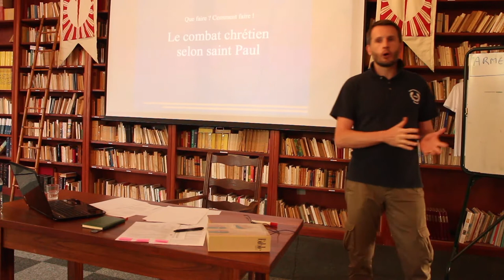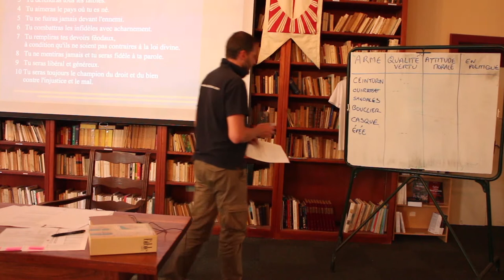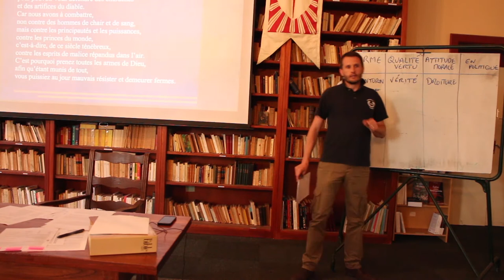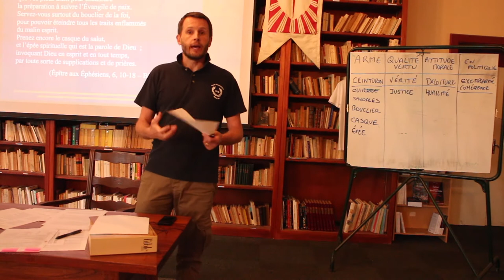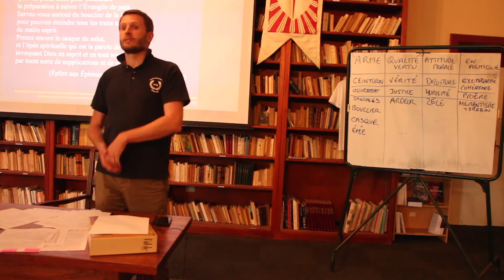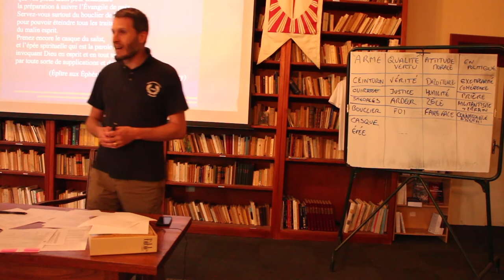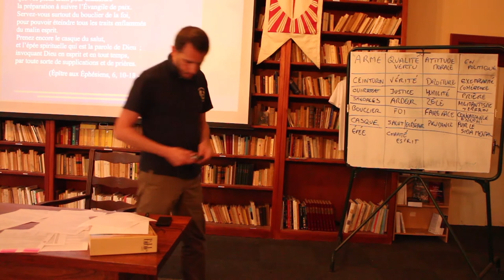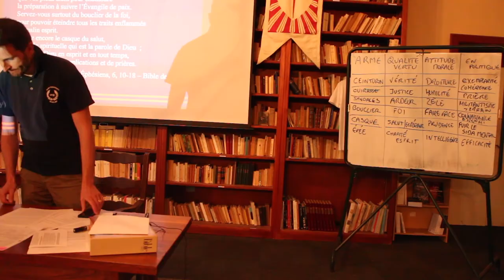Le combat chrétien selon saint Paul - Guillaume Luyt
Guillaume Luyt - Le combat chrétien selon saint Paul

Dans quelle mesure les principes du combat spirituel tels que le conçoit saint Paul peuvent s'appliquer au combat politique ?

Des outils pour rendre votre engagement politique fondé en charité et en vérité.

Conférence donnée à Academia Christiana lors du colloque "l'identité contre la nouvelle tour de Babel" en aout 2016 à Sées - Normandie.

2017 : la civilisation européenne est en déclin, le christianisme semble en voie de disparition, notre jeunesse subit la crise de la transmission (spirituelle, morale, politique, culturelle). Sans armature intellectuelle solide, il est impossible d'avancer. Puisqu'il n'existe aucune formation traditionnelle, alliant spirituel et politique, donnant le minimum de principes nécessaires, Academia Christiana est née !

Des rendez-vous réguliers dans l'année et durant l'été pour créer de la cohésion et en finir avec l'individualisme. Une solide formation intellectuelle pour guider l'action et désintoxiquer les esprits. La mise en valeur d'un catholicisme authentique et viril pour lutter contre notre propre embourgeoisement. Le recours réguliers à des prêtres pour nourir nos âmes et nous fortifier dans le combat.

Participer au renouveau spirituel et moral de notre génération. Faire redécouvrir aux jeunes Français leur patrimoine intellectuel. Initier un mouvement puisant aux ressources du passé pour éclairer notre avenir. Donner un élan spirituel et éclairer les intelligences par la philosophie et une bonne formation politique. Promouvoir l'engagement dans la société, au service du bien commun et  de la vérité. Former une génération de catholiques identitaires, autonomes et enracinés !